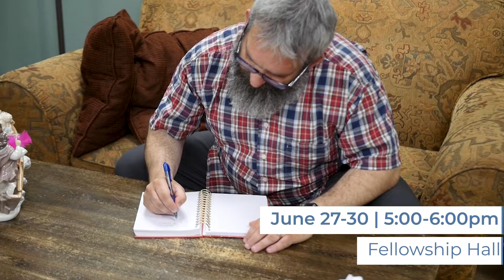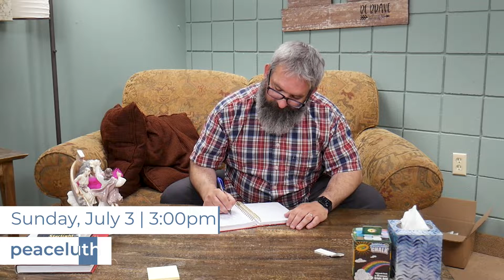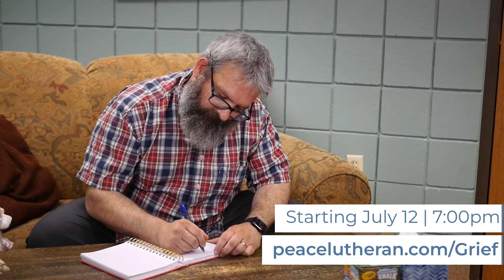Mission Opportunities - 6.26.2022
Mission Opportunities for the week of June 26, 2022

-VBS Meals
-An Evening Picnic & Sing-A-Long
-Pub Theology
-Necessities for Neighbors
-Grief Group